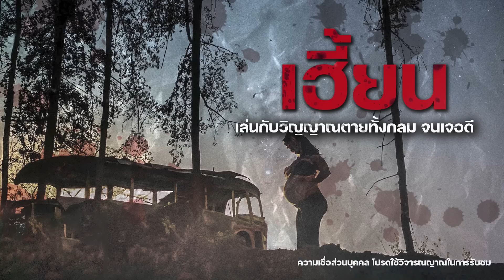“เฮี้ยน” เล่นกับวิญญาณตายทั้งกลมจนเจอดี [ เรื่องผี ] | นินทาผี EP.78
นักศึกษาที่ไปกางเต้นท์ในจังหวัดหนึ่งทางภาคใต้
แล้วบังเอิญไปเจอกับอุบัติเหตุรถสองแถวตกจากเหว
ทำให้พวกเขาต้องเข้าไปช่วยเหลือ ก่อนที่เพื่อนคนหนึ่ง
ได้เข้าไปเล่นพิเรนทร์กับศพ จนเจอเรื่องราวหลอนๆ

จะได้ไม่พลาดคลิปหลอนๆ มาใหม่ด้วยนะครับ👻

🔻Youtube Chanel :  นินทาผี
🔻Instargram : nintaphee

ท่านใดอยากให้เราเล่าเรื่องหลอนให้ฟัง
สามารถส่งรายละเอียดมาได้ที่อีเมลล์